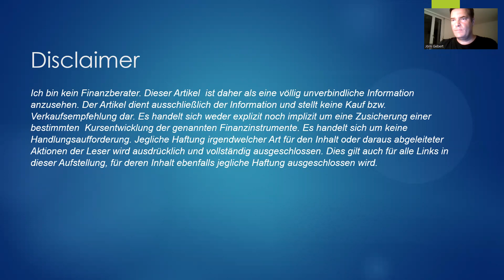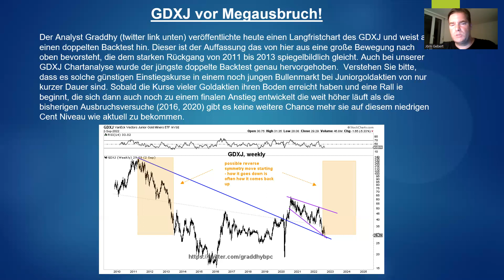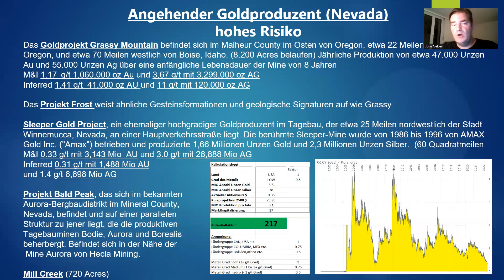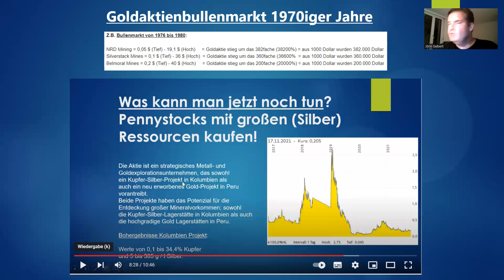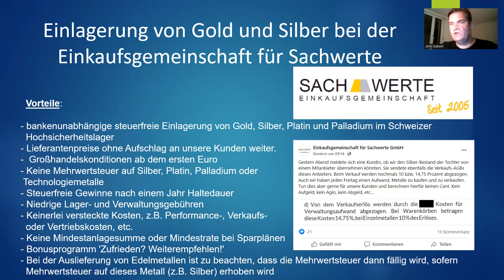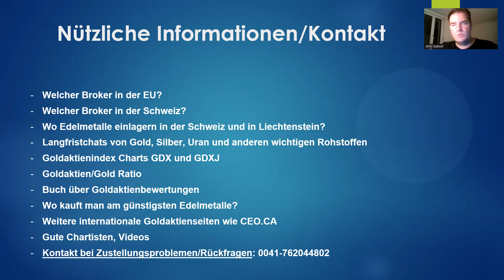Silberaktien | Goldaktien - GDXJ vor Mega Ausbruch!